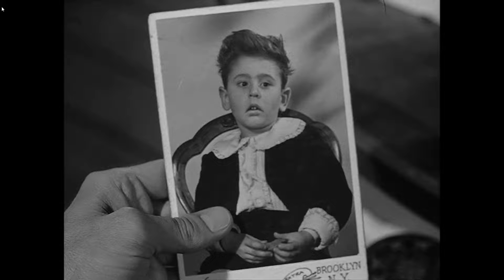Cary Grant, Jean Adair e Josephine Hull "Nella cassapanca" - Arsenico e Vecchi Merletti, 1944